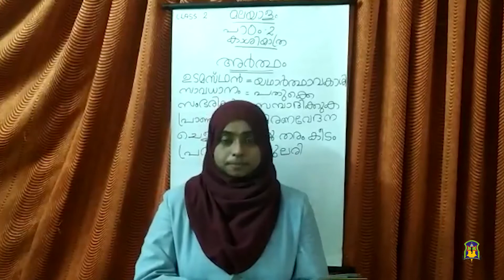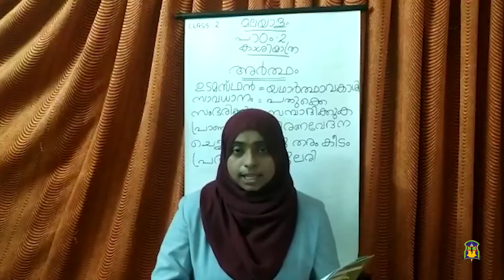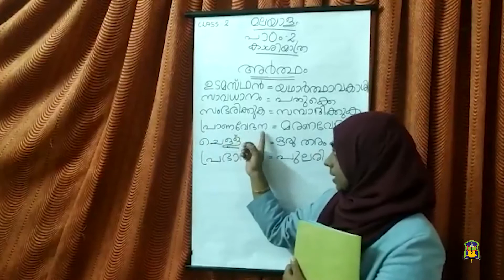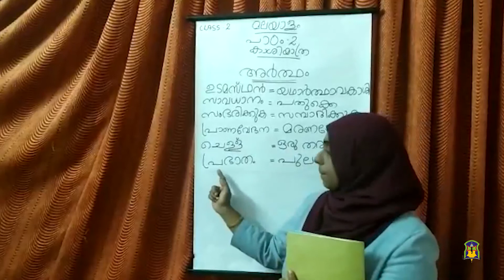Al Hind_Class 2 Malayalam_July 29